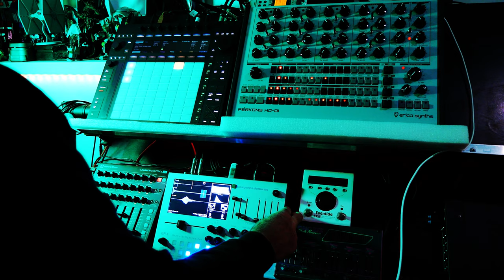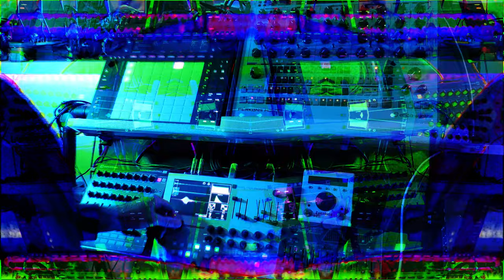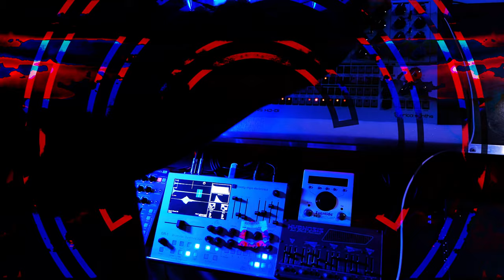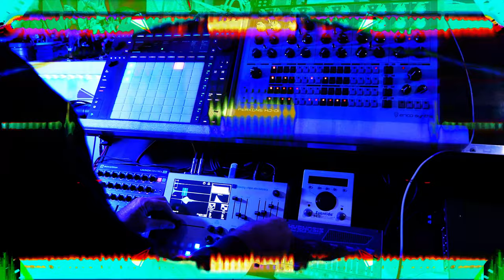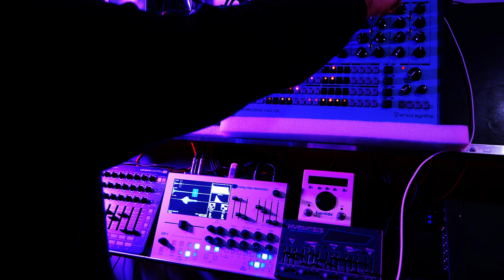Regression - Live Industrial Doombient - Ableton Push 3 Standalone, Perkons HD-01, Tasty Chips GR-1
96bpm Industrial Doombient

Live hardware jam with Ableton Push 3 Standalone, Perkons HD-01 and Tasty Chips GR-1 Granular Synth.

Perkons & GR-1 fed into the Push with some Roar and Hybrid Reverb.